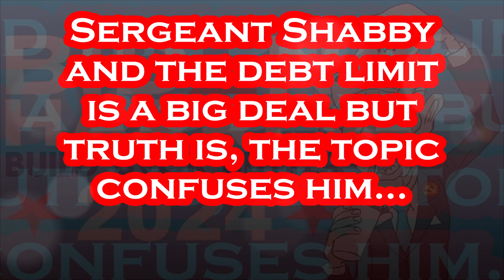Biden Gets "TESTY" with Media Over Debt Talks.....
Not Very Presidential-Like There Joey!!!.
Per Reuters: U.S. President Joe Biden and top congressional Republican Kevin McCarthy reached a tentative deal to suspend the federal government's $31.4 trillion debt ceiling on Saturday evening, ending a months-long stalemate. However, the deal was announced without any celebration, in terms that reflected the bitter tenor of the negotiations and the difficult path it has to pass through Congress before the United States runs out of money to pay its debts in early June. "I just got off the phone with the president a bit ago. After he wasted time and refused to negotiate for months, we've come to an agreement in principle that is worthy of the American people," McCarthy tweeted. Biden called the deal "an important step forward" in a statement, saying: "The agreement represents a compromise, which means not everyone gets what they want. That’s the responsibility of governing." The deal would suspend the debt limit through January of 2025, while capping spending in the 2024 and 2025 budgets, claw back unused COVID funds, speed up the permitting process for some energy projects and includes some extra work requirements for food aid programs for poor Americans. After months of back-and-forth, the tentative agreement came together in a flurry of calls. Biden and McCarthy held a 90-minute phone call earlier on Saturday evening to discuss the deal, McCarthy briefed his members later in the evening, and the White House and the House leader spoke afterward. "We still have more work to do tonight to finish the writing of it," McCarthy told reporters on Capitol Hill. McCarthy said he expects to finish writing the bill on Sunday, then speak to Biden and have a vote on the deal on Wednesday. Biden and McCarthy have to carefully thread the needle in finding a compromise that can clear the House, with a 222-213 Republican majority, and Senate, with a 51-49 Democratic majority -- meaning it will need bipartisan support before the president can sign it.

Artist: Vans in Japan
Track: Tuff Data